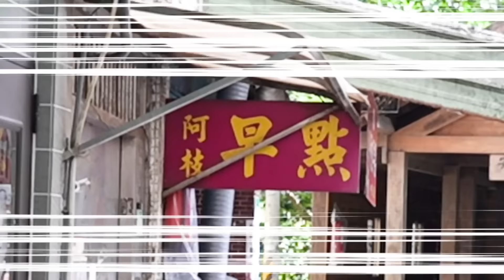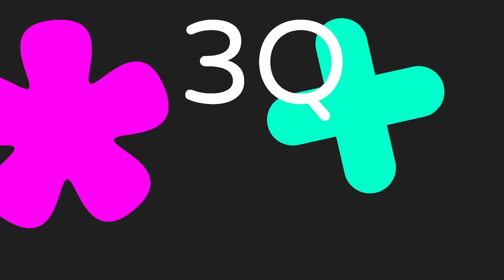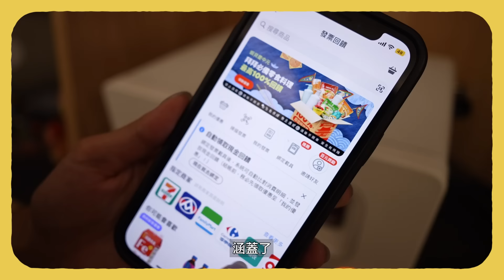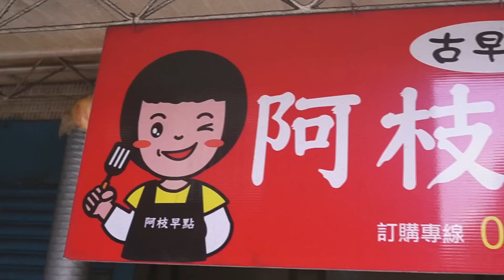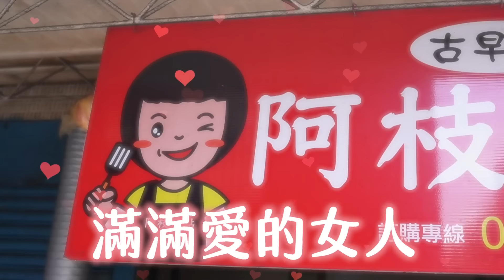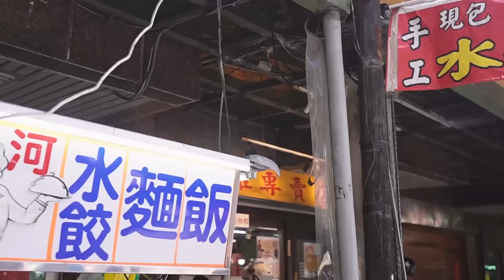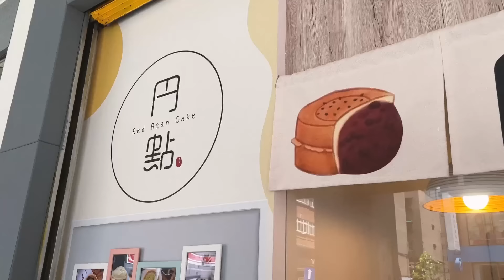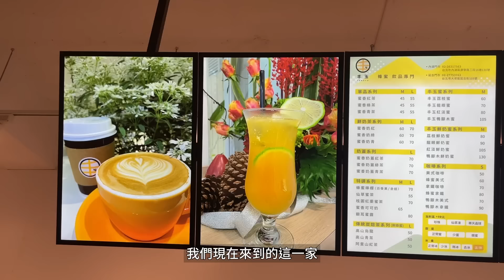✿沈✿臺北東湖 超級神秘的早餐店 大份量 高CP質 好多口味手工水餃 南瓜水餃 香菜水餃 好吃義式料理店 義大利麵 燉飯 毛豆麵包 精緻澱粉 蜂蜜飲料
東湖這間店真的是跪下來欸！
我拍了三年能遇到她真的是開心到要掉眼淚，
在如此神秘的地方老闆娘親手做了那麼多食物，
從吐司、餅皮開始都是自己做的，
謝謝她的存在。

也感謝這次的財沈，省錢領回饋的好幫手「蝦貝ShopBack」！
想省錢的朋友照過來照過來～
購買東西時總難免會想省點錢，這時 ShopBack 就能給你最有感的回饋！
以往我上網買點小東西時，也會習慣開著 ShopBack,
現在只要拿線下消費的發票掃描上傳至 ShopBack，也可以額外拿到獎勵金唷!
每一張發票都可以換成白花花的現金是不是很讚！

ShopBack 有許多配合的通路，包含小七、全家、全聯、寶雅、屈臣氏以及超商，
幾乎任何日常消費都能使用！
方便上手之外，回饋還能直接提領現金到帳戶內，讓妳聰明消費又有感！

新客輸入序號「2023playwithshen」 就能拿到額外的 100 元獎勵金！
還有週週 100% 回饋等限定優惠可以參加唷。

想要聰明省錢，有感回饋的你，現在就來下載吧！

*注意：輸入序號時，大小寫需一致唷

0:00 開場

4:25 阿枝早點  台北市內湖區安泰街53巷16號

9:49 山河水餃麵館（水餃好吃）  台北市內湖區五分街56號

14:59 阿杜串燒烤肉飯  台北市內湖區東湖路113巷3弄1號

18:44 Atlas Brunch & Pasta 亞斯義大利麵  台北市內湖區民權東路六段296巷56號

23:24 円點紅豆餅  台北市內湖區東湖路43巷21號1樓

25:28 Boulangerie Dix Ans 十年 麵包  台北市內湖區康寧路三段99巷17弄26號

25:56 丰玉蜂蜜‧飲品專門台北市內湖區康寧路三段16巷130號

攝影設備：  @Sony Taiwan    ZV-E1